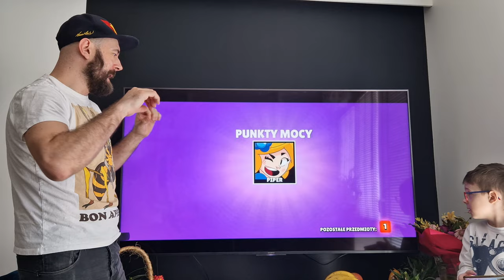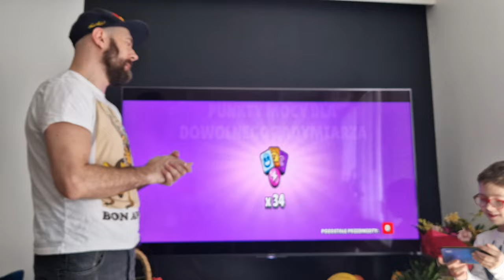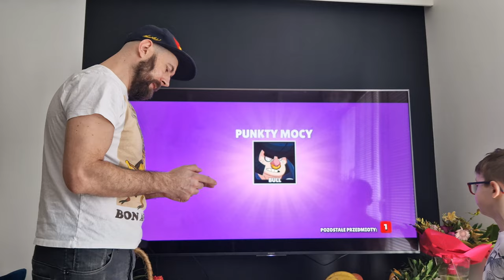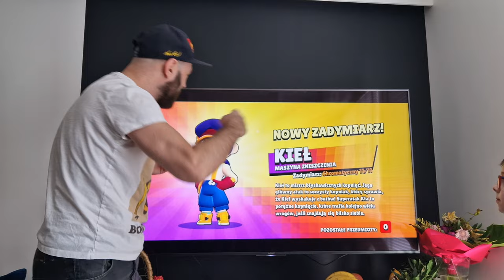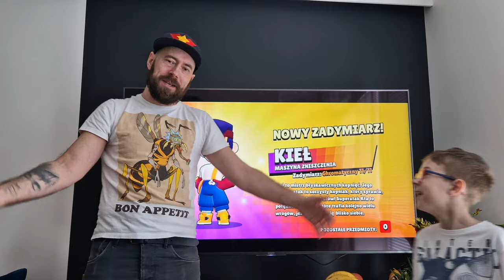UNBOXING !!! 12 dzień DAILY z Brawl Stars - Otwieramy Skrzyneczki a tam...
Łapcie link do sklepu Best Toys:

Szczęśliwy 12 dzień DAILY w Brawl Stars - Otwieram Skrzyneczki a tam...